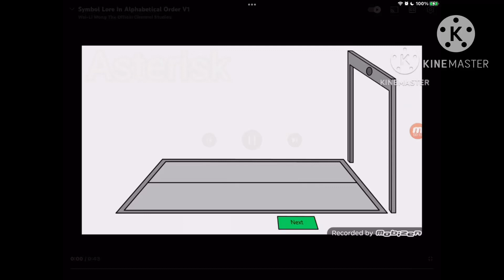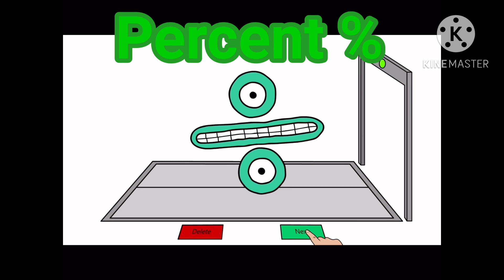Symbol lore In Alphabetical Order V2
Updates: Delete Button